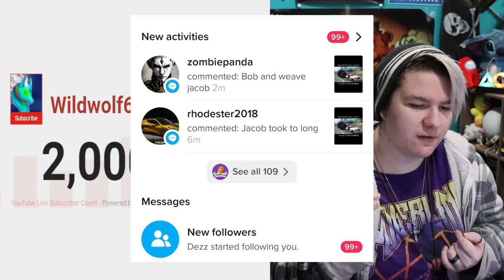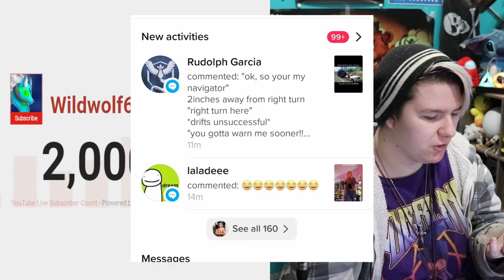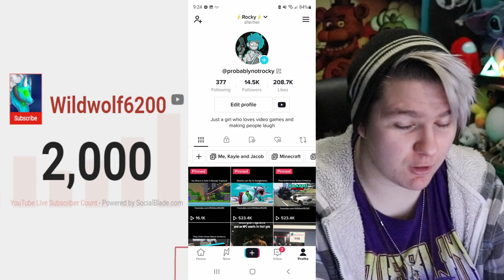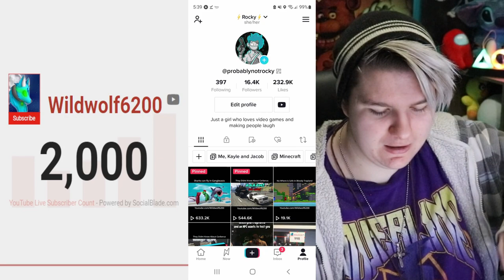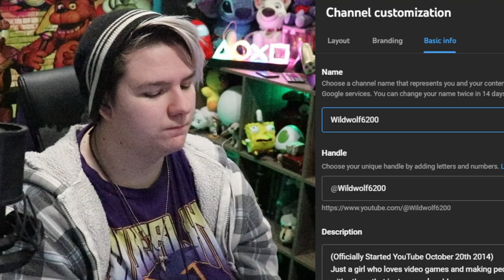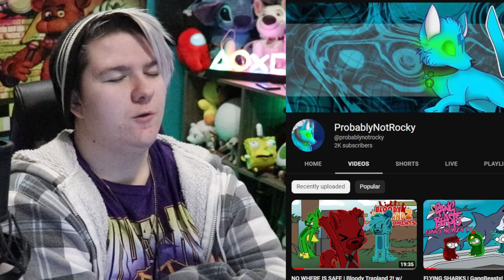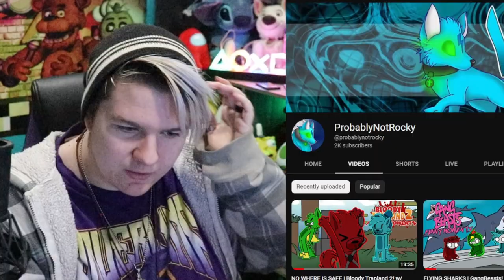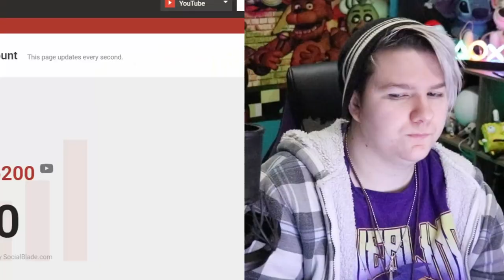HOW DID THIS HAPPEN SO FAST